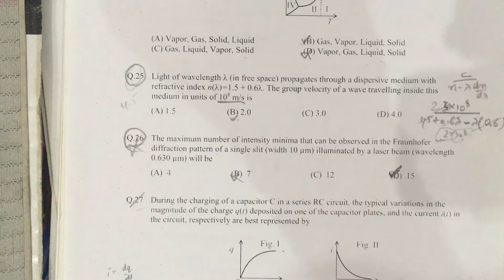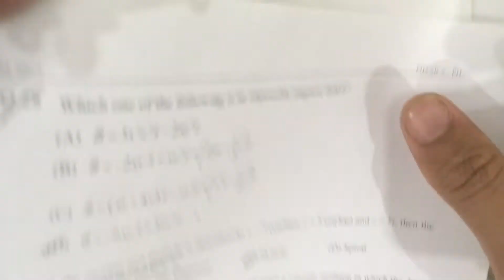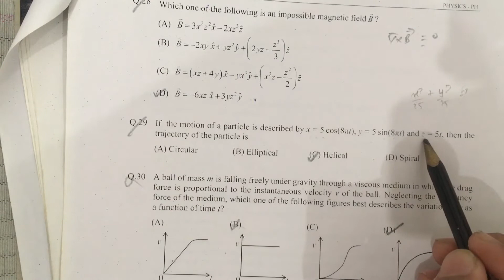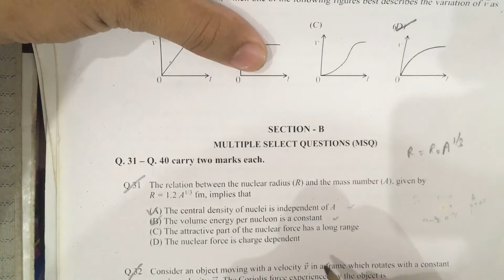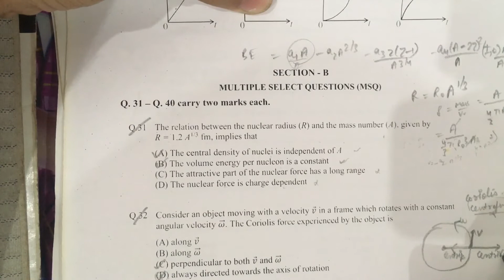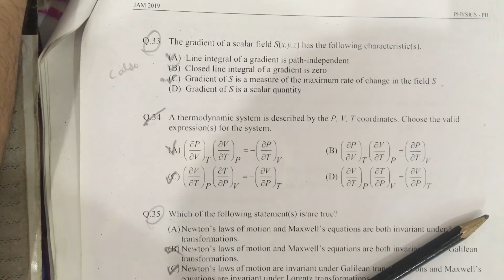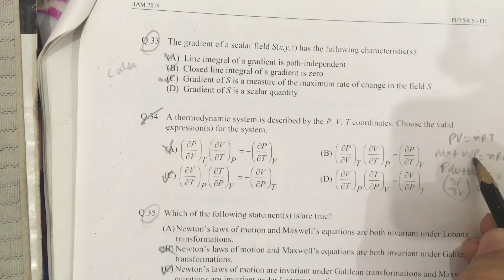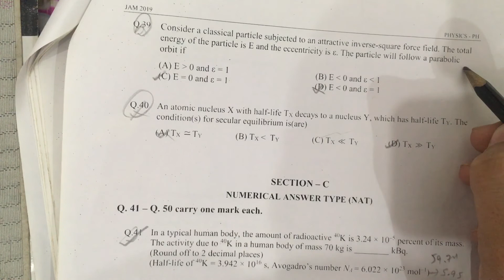IIT JAM PHYSICS SOLUTIONS 2019PART-4 Q-25-35